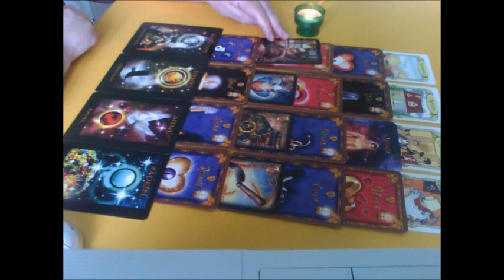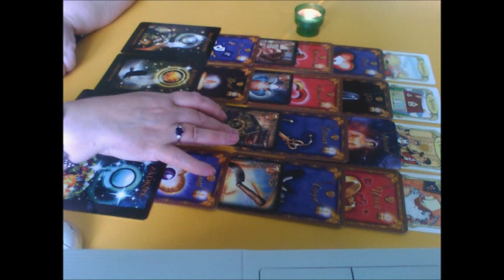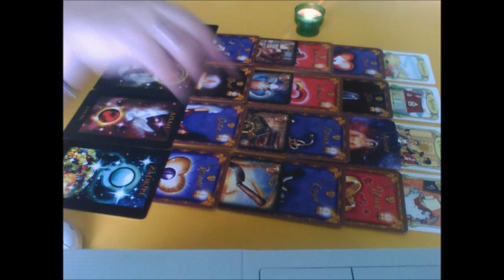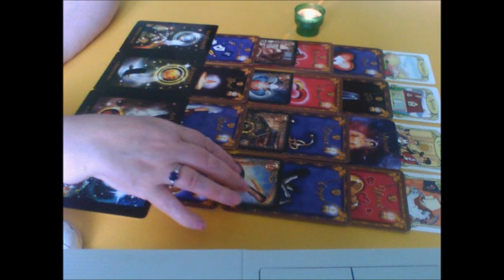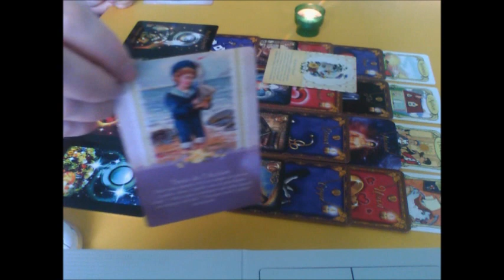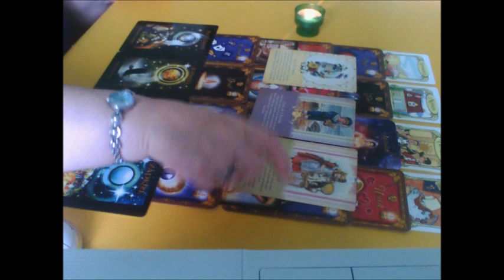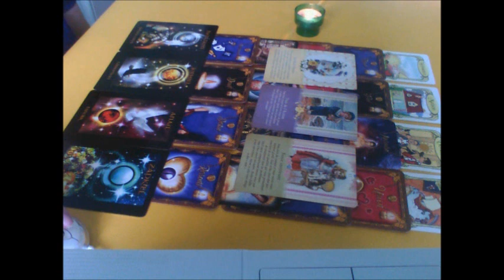Ames en Triangulaire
Tirage général
Pour un tirage perso écrivez moi